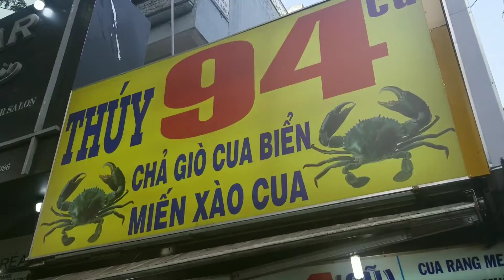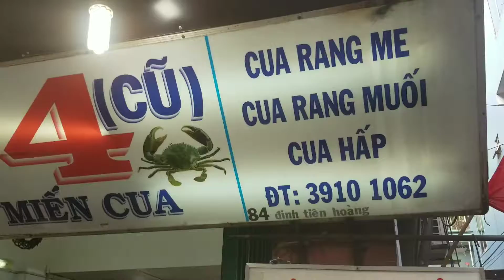Mayu Eats Vietnam - 🦀 Crab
Vietnam, Saigon, crab, seafood, street food, tour